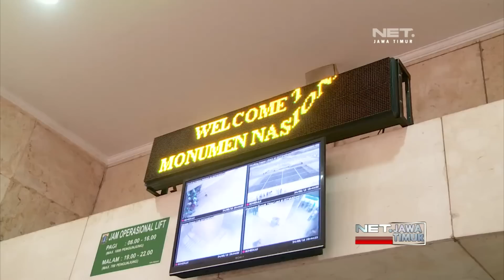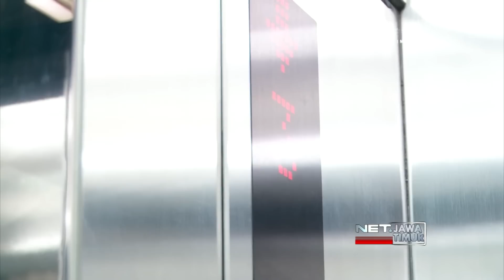NET. JATIM - BRIPKA SELADI PLESIR KE JAKARTA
** NET. JATIM **
Beberapa Hari Lalu Bripka Seladi Menerima Penghargaan Dari Dpr Di Jakarta. Di Sela-Sela Kunjungannya Ke Jakarta, Pria Asal Dampit Malang Tersebut Menyempatkan Diri Menikmati Keindahan Kota Bersama Istri Dan Anak Sulungnya.